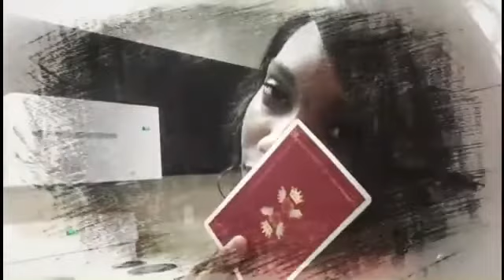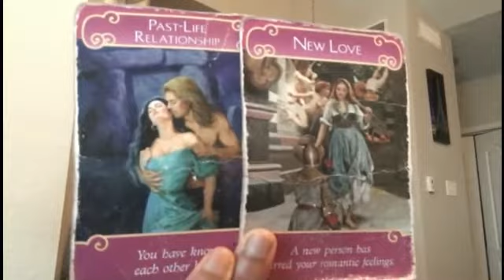POISSON: "RENOUVELER NOTRE PASSION" 29-31 JANVIER 2020.